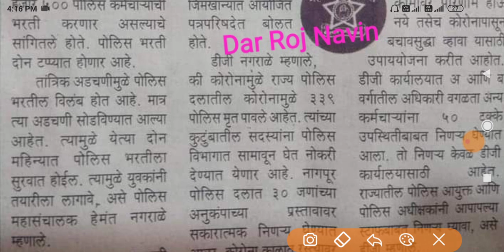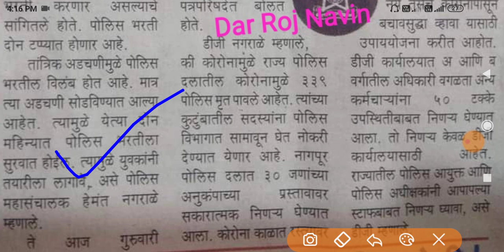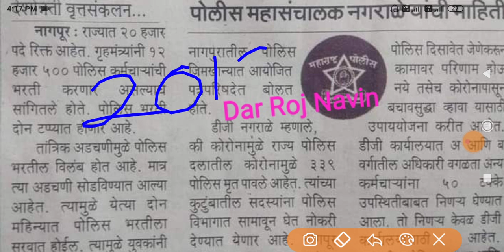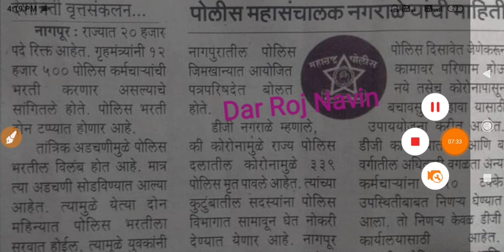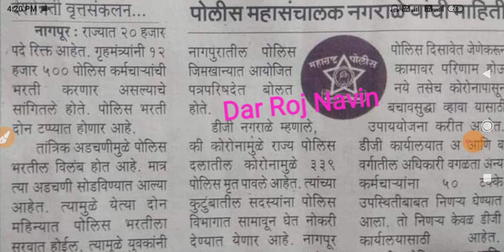पोलीस भरती 2021 | 8500 पदांची तारीख जाहीर 🤑💍| Police Bharti 2020 Maharashtra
पोलीस भरती २०२० | Police Bharti 2021 Maharashtra | Police Bharti | Police Bharti 2021 | आधी मैदानीच

1) zp bharti 2021 pune
2) zp bharti 2021 maharashtra
3) zp bharti 2021 exam date
4) zp bharti 2021 solapur
5) zp bharti 2021
6) zp bharti 2021 syllabus
7) zp bharti 2021 satara
8) zp bharti 2021 ahmednagar
9) zp bharti 2021 kolhapur
10) zp bharti 2021 question pape
11) police bharti 2021
12) police bharti 2021 up
13) police bharti 2021 syllabus
14) police bharti 2021 mp
15) police bharti 2021 punjab
16) police bharti 2021 update
17) police bharti 2021 maharashtra news
18) police Bharti 2021 Maharashtra
19) police bharti 2021 maharashtra gk
20) police bharti 2021 news
21) police bharti 2021 new update
22) arogya vibhag bharti 2021 update
23) arogya vibhag bharti 2021 maharashtra 24) arogya vibhag bharti 2021 cut off
25) arogya vibhag bharti 2021 gr
26) arogya vibhag bharti 2021 news
27) arogya vibhag bharti 2021 sangli
28) arogya vibhag bharti 2021 aurangabad 29) arogya vibhag bharti 2021 nanded
30) arogya vibhag bharti 2021 salary
31) arogya vibhag bharti 2021 rajesh tope 32) pashusavardhan bharti 2021
33) pashusavardhan bharti
34) pashusavardhan bharti 2019 online form kaise bhare
35) pashusavardhan bharti question paper 36) pashusavardhan bharti 2019 exam date
37) jalsampada bharti
38) jalsampada bharti 2021
39) jalsampada vibhag bharti syllabus
40) jalsampada vibhag bharti 2019 exam date
41) midc bharti
42) midc bharti 2019
43) midc bharti 2021
44) satara midc bharti
45) talathi bharti 2021 maharashtra
46) talathi bharti 2021
47) talathi bharti 2020-21
48) talathi bharti 2021 last date
49) talathi bharti 2021 gujarat
50) talathi bharti 2021 qualification
51) talathi bharti 2021 cut off
52) talathi bharti 2021 kadhi honar
53) talathi bharti 2021 date
54) talathi bharti 2021 pune